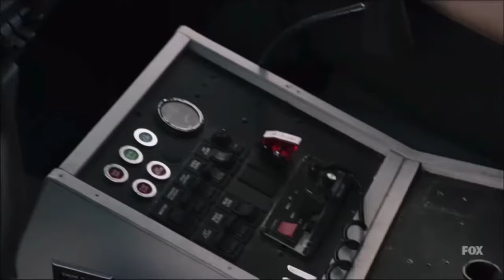T.K. Strand being a softie for 4 mins and 14 secs | 9-1-1 Lone Star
Hope you enjoy! | TK has my heart ❤️

comment another video you’d like to see!